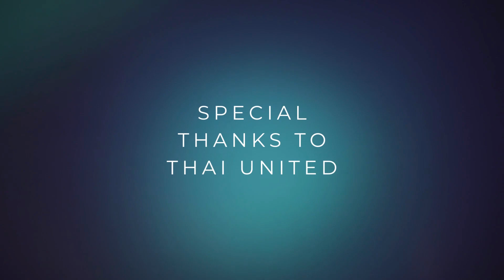Interview Series: How QuickStart Enhances the SAP B1 Environment (Part 3)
Get a first-hand look at how Bobby Keomany of Thai United leveraged QuickStart to enhance his capabilities in SAP Business One! Hear how QuickStart helped him improve reporting, dashboarding, and other functions in a way that wasn’t possible before.

With insights from Bobby, learn how you can use the power of QuickStart to get the most out of your SAP Business One environment.

At NewIntelligence we take immense pride in developing solutions that empower businesses to thrive in today's dynamic market. QuickStart for SAP Business One is just one example of how we are dedicated to revolutionizing the way businesses harness their data and unlock their full potential. 🌐🔓

Visit sap.newintelligence.ca to discover the future of reporting and dashboarding!